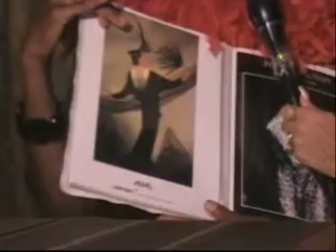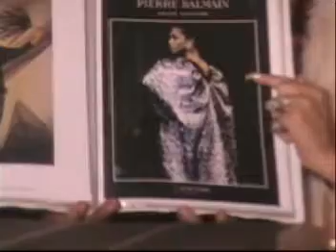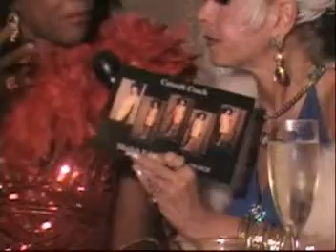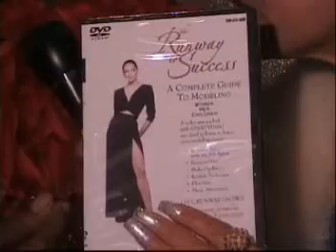Cognac Wellerlane interviews at Asiana Restaurant NYC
Cognac Wellerlane interviews Fashion Model Shailah Edmonds at Asiana Retaurant located at 120 East 34th Street New York City.